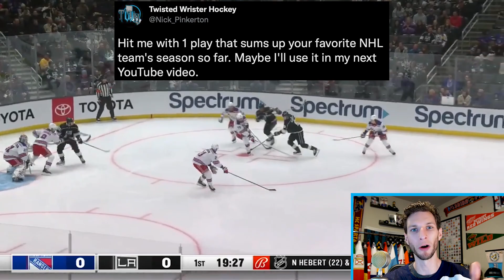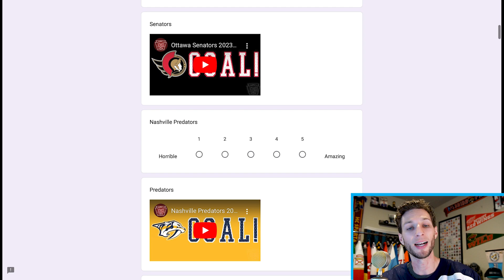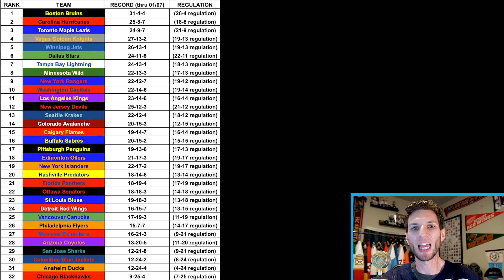NHL Power Rankings: One Highlight that PERFECTLY Sums Up Each Team’s Season So Far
Here are my midseason NHL power rankings! The 2022-23 NHL season is halfway through, so it's a great time to gauge which teams might compete for a Stanley Cup, which teams will scratch & claw for a playoff spot, and which teams have their hearts set on Connor Bedard. What do you think of my power rankings?

Get EXCLUSIVE CONTENT with a Twisted Wrister Hockey Membership: more live streams, videos, and more!

• SuperThanks are appreciated! Also...